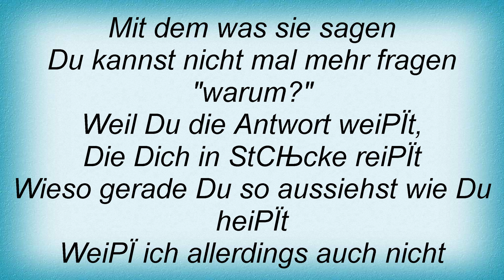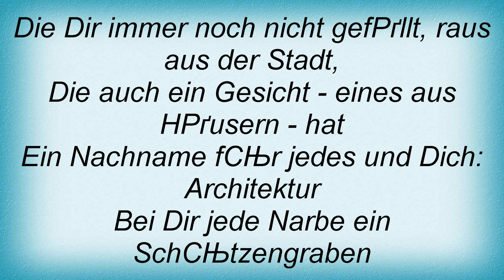Blumfeld - Pickelface Ist Back In Town Lyrics_1